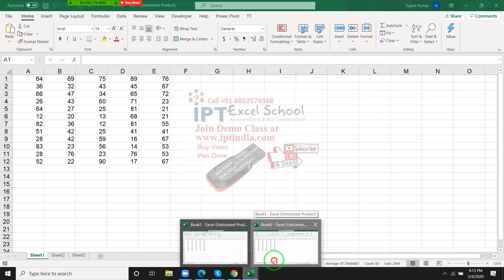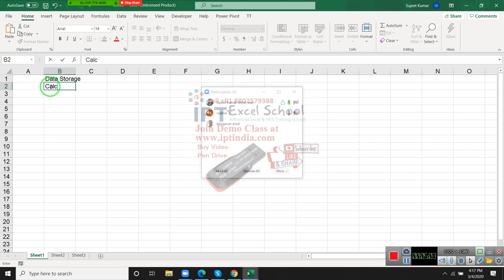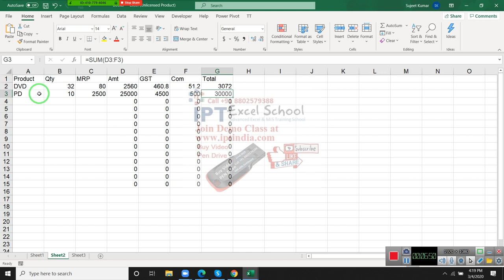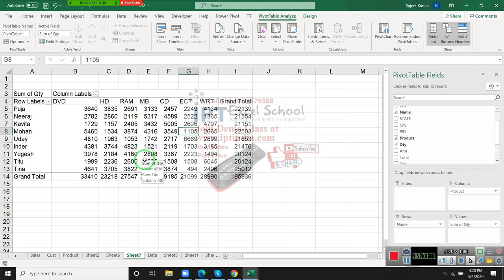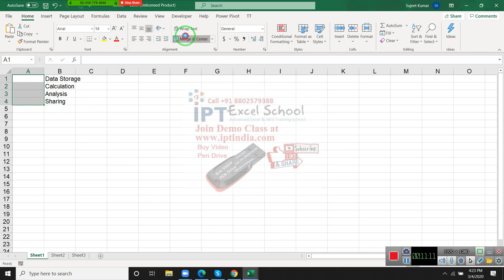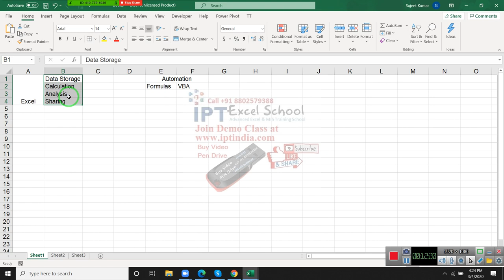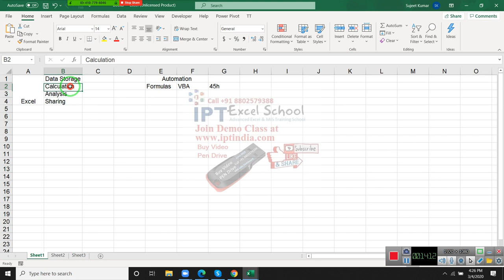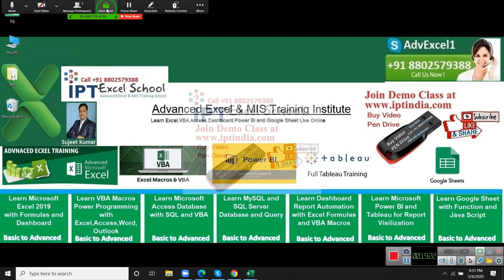Introduction of Advanced Excel why use Excel